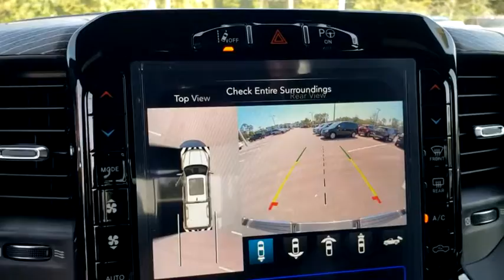2020 Ram 1500 New Smyrna Beach, Port Orange, Daytona Beach, Deltona, Sanford, FL N367039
Billet Silver Metallic Clearcoat New 2020 Ram 1500 available in New Smyrna Beach, Florida at New Smyrna Chrysler. Servicing the Port Orange, Daytona Beach, Deltona, Sanford, FL area.